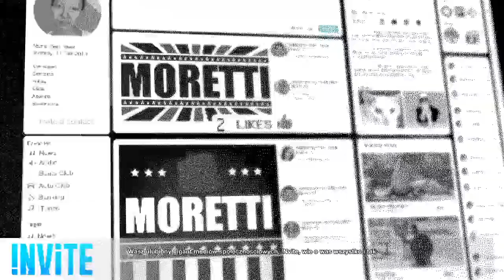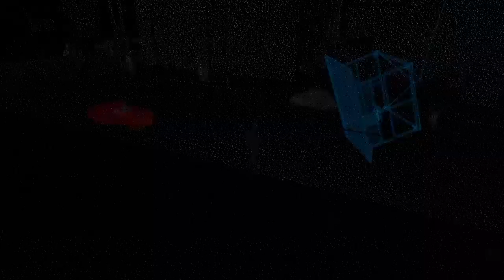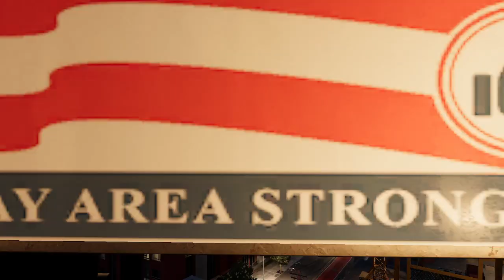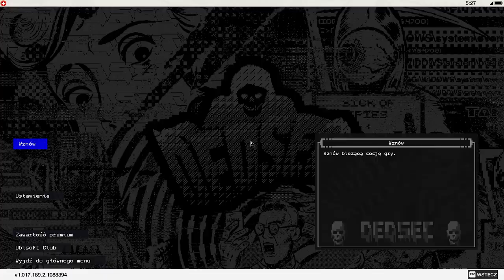watch dogs 2 odc20 Wielki brat